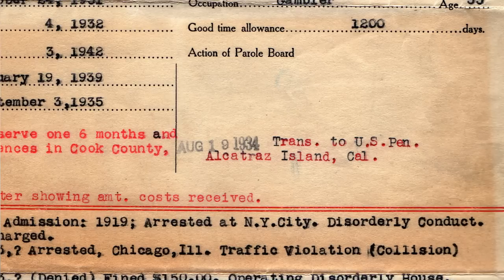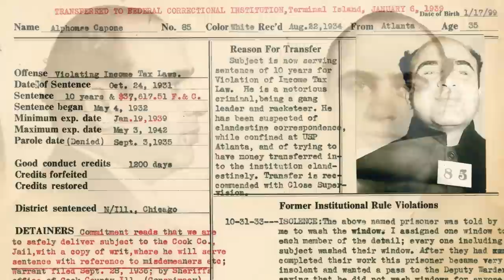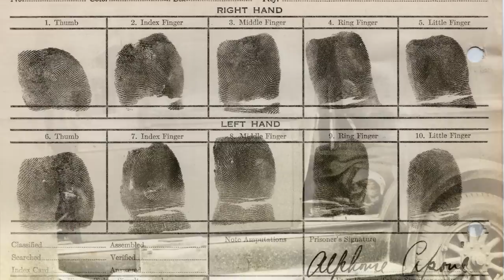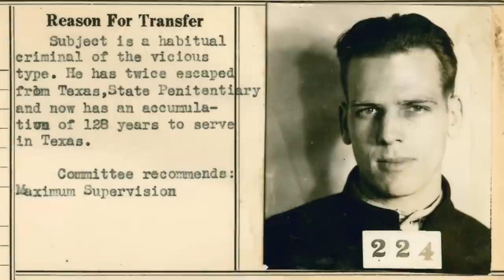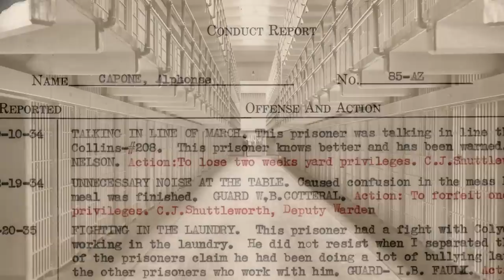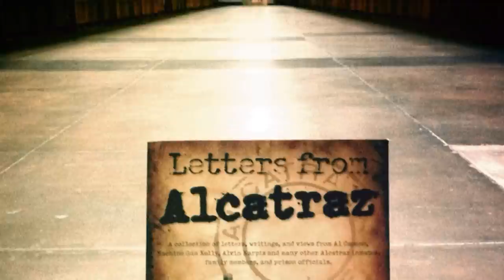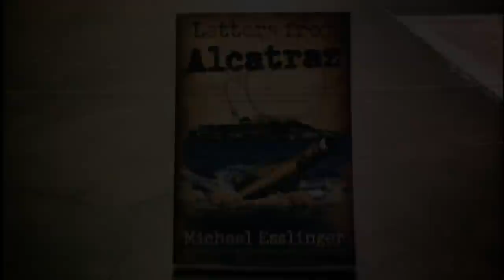Al Capone at Alcatraz | Letters from Alcatraz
Sample audio segment of the chapter on Al Capone, from the audiobook version of “Letters from Alcatraz” by historian Michael Esslinger. The audiobook is read by Emil Nicolas Gallina and this sample features the first eight minutes of the chapter on Capone at Alcatraz. The full chapter runs 86-minutes and includes actual letters and official Bureau of Prisons records.